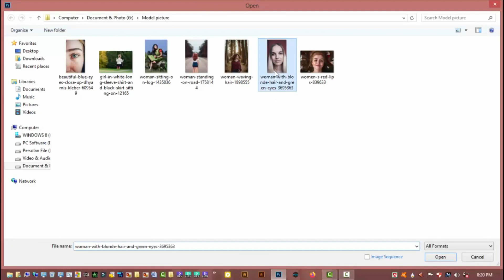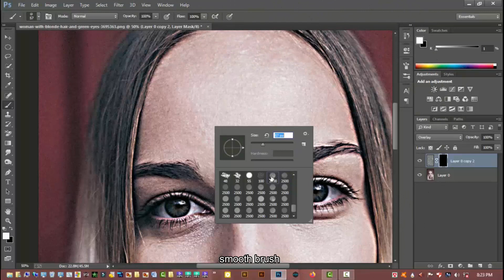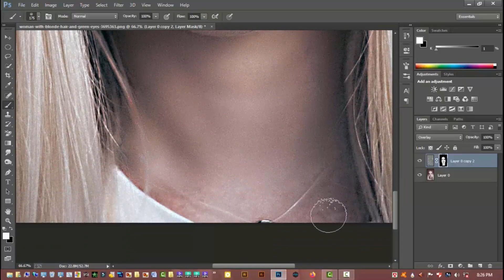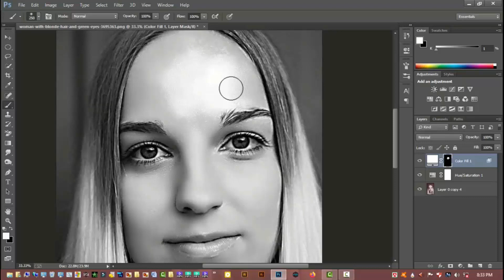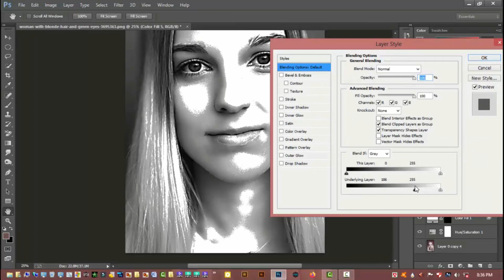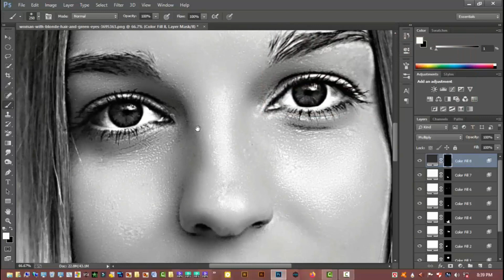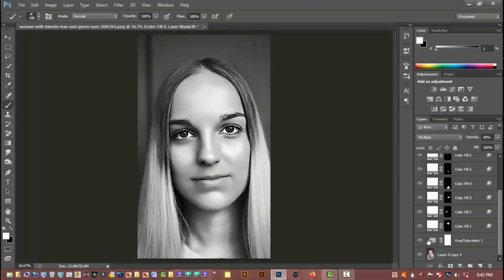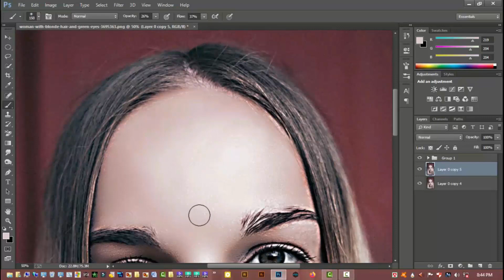High-End Skin Retouching Smooth & Soft In Photoshop cc ll Easy Frequency Separation Tutorial ll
In This Tutorial, I’m Showing Some Different Techniques Editing In Photoshop. High-End Skin Retouching ..Easy Frequency Separation In Photoshop..Enjoy this video.